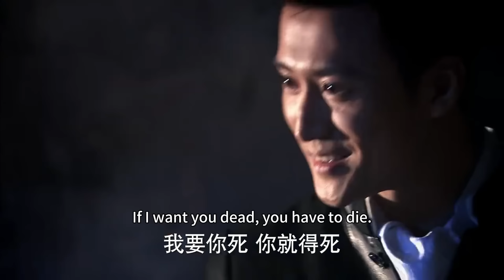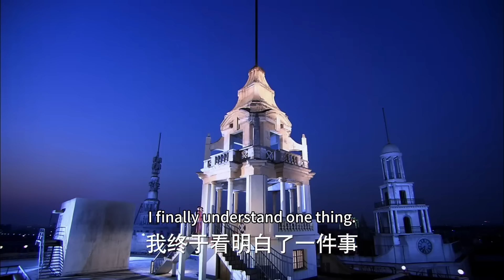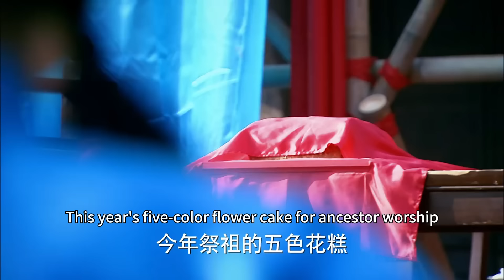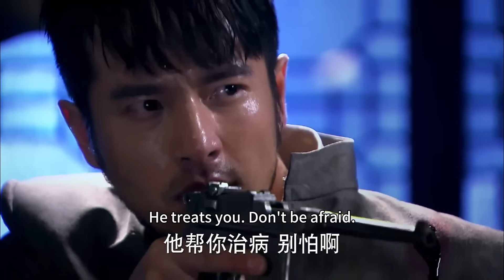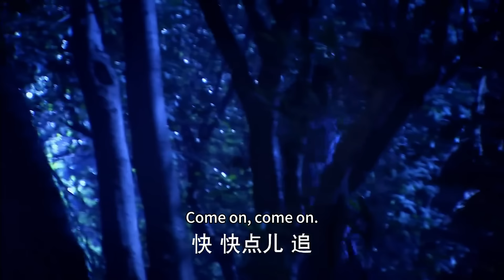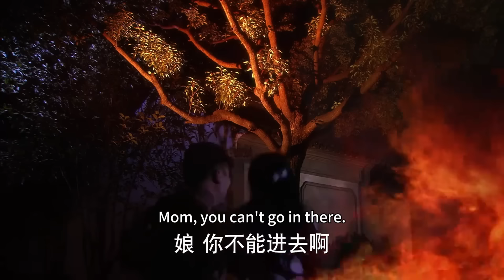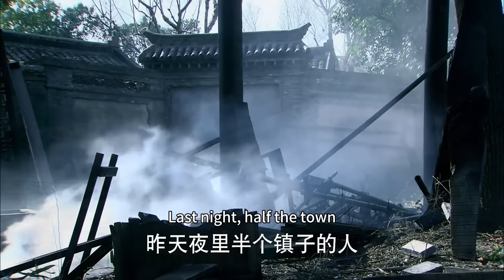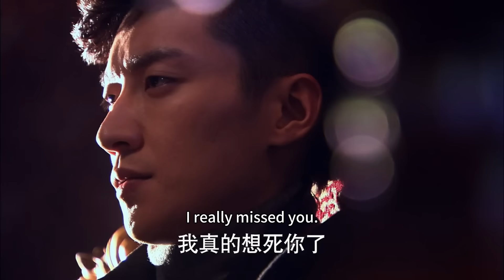大結局！黑幫老大死裡逃生，從大反派手裡救出灰姑娘，舉行浪漫婚禮，2人攜手一生！中國電視劇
【JXYHLMX】
【劇情簡介】
該劇是由黄晓明、陈乔恩、乔任梁、吕佳容、谢闻轩、谢君豪、戚迹等主演的民国爱情剧，讲述了乱世枭雄左震与坚强善良的荣锦绣在十里洋场的上海滩所经历的爱情冒险故事.